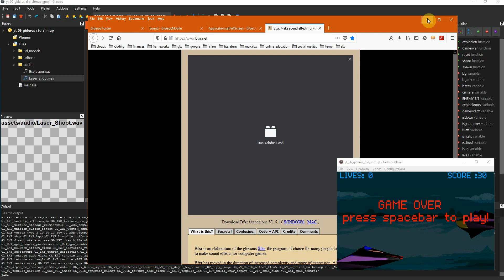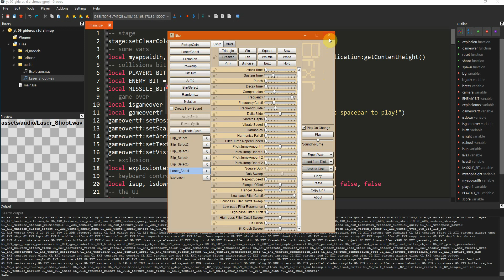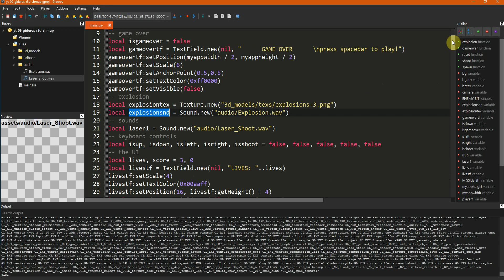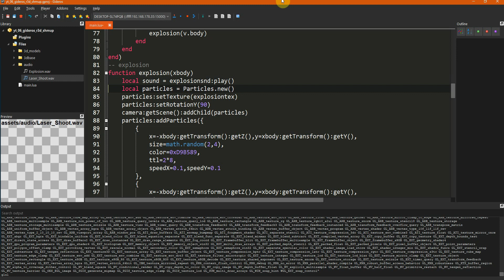GIDEROS REACTPHYSICS3D 16 SOUND